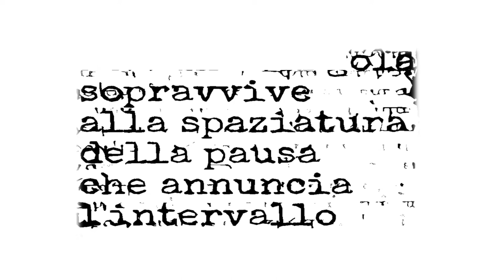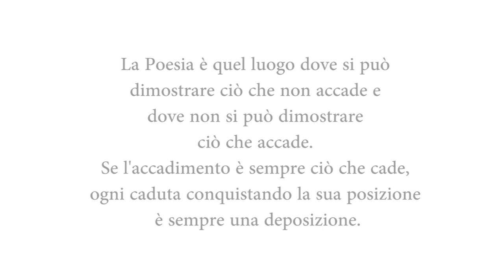Bologna in Lettere 2020 Deposizioni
Bologna in Lettere 2020 - Deposizioni - VIII edizione